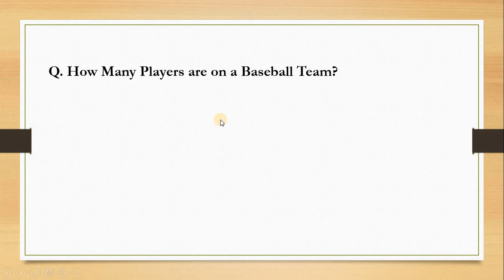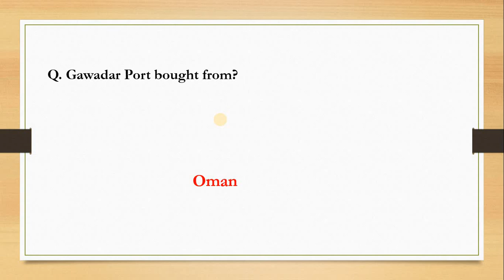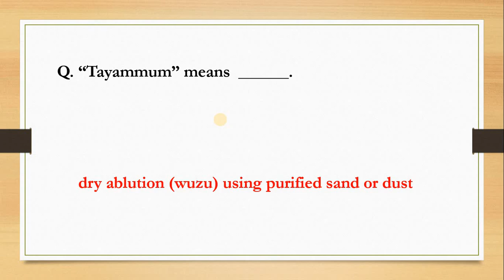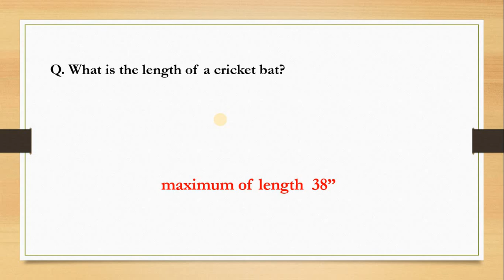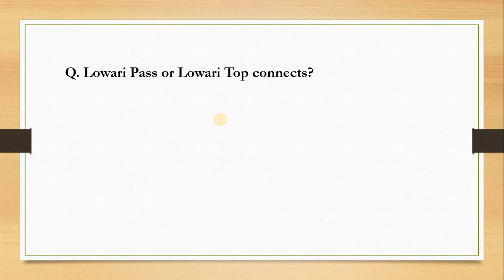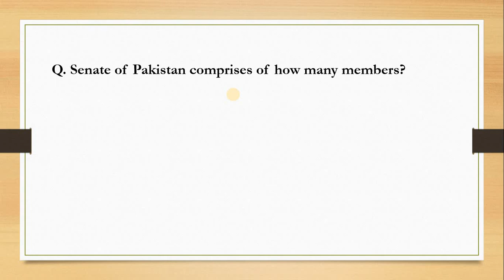PMA long course prepation